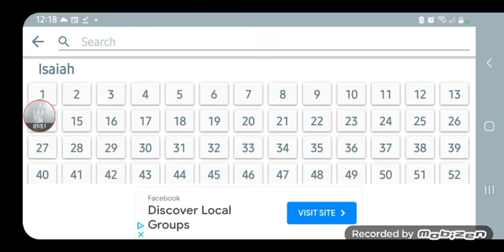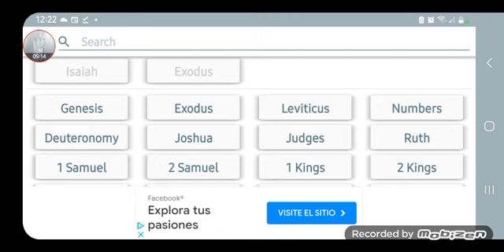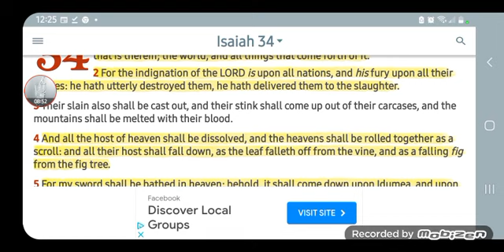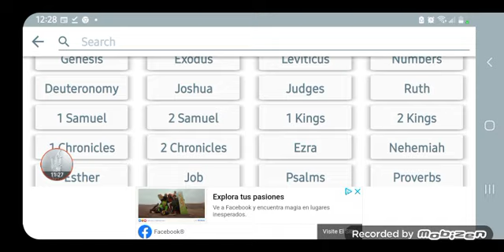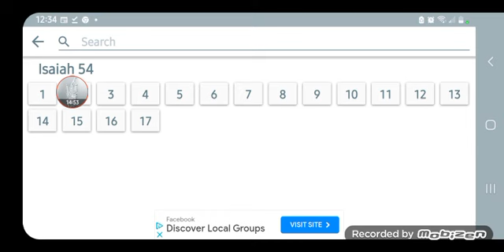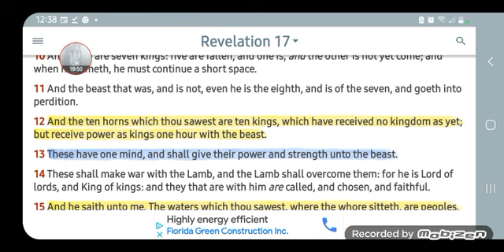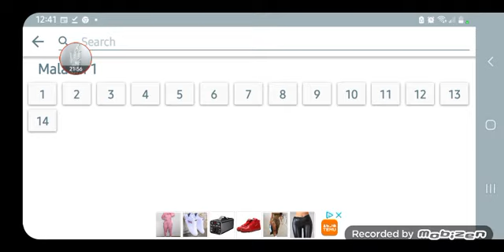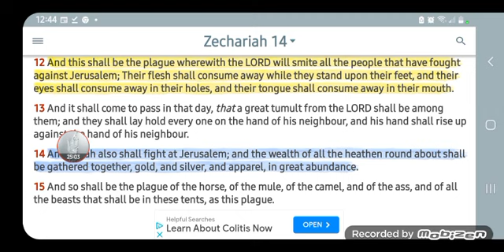ALMIGHTY YAHAWAH declared WAR on EDOM